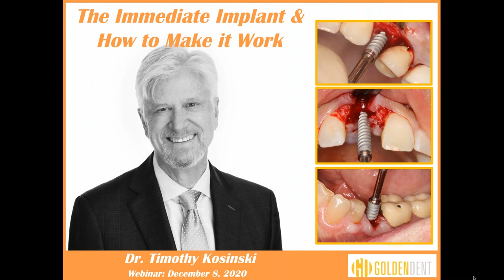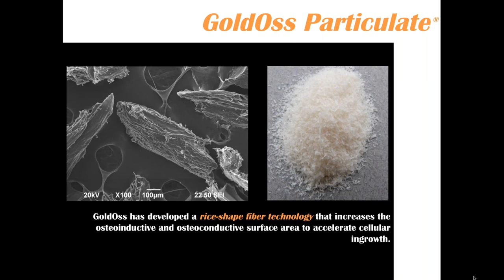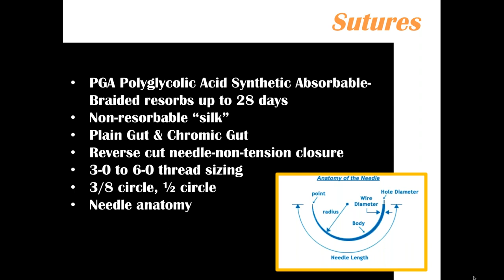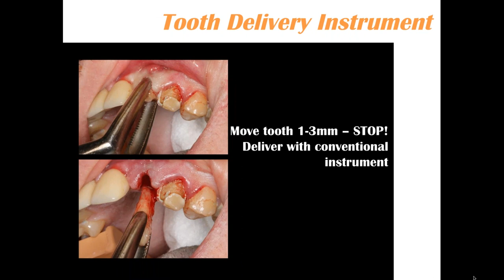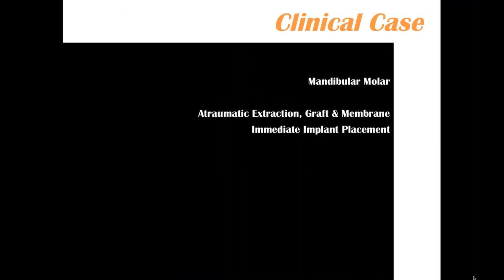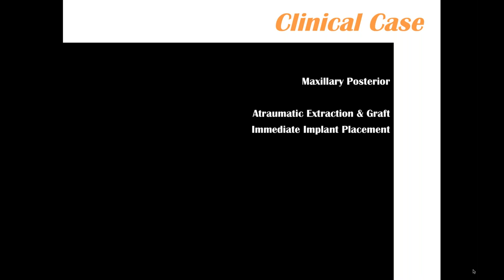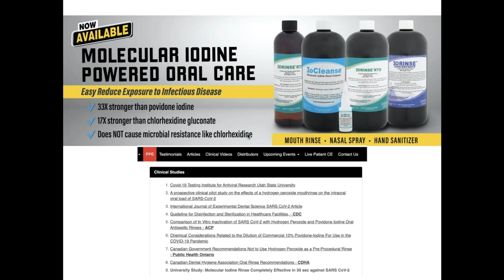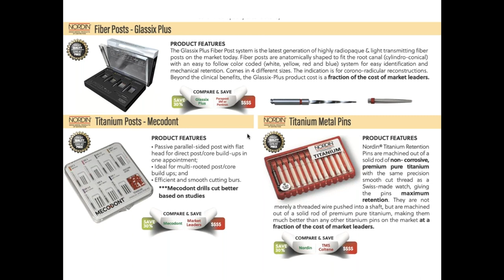Webinar Replay 12/8/20 - Immediate Dental Implants & How to Make Them Work by Dr. Tim Kosinski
Webinar 12/8/20 with Dr. Tim Kosinski

Before implant dentistry, it did not matter how much bone remained after an extraction. I recall times in dental school when our professors removed vast amounts of buccal bone in the name of efficiency. Those days are gone and clearly a thing of the past. The goal now is to maintain as much bone as possible with minimal trauma to surrounding soft tissue to allow for an immediate dental implant in certain cases. Anyone can remove a tooth, but to atraumatically remove the tooth on a predictable basis is a learned skill.

It you cannot atraumatically extract a tooth, you absolutely are not going to be provided with the opportunity to immediately place an implant for your patient. Step 1 is to get comfortable with predictably removing teeth without bone damage. Once the tooth is removed, you need to understand the basics of bone grafting. Without proper flap design, graft material, membrane placement and suturing you may not have success immediately placing an implant for your patients, or achieve the desired aesthetics your patients deserve. Let me explain bone grafting basics and what all dentists need to understand in relation to dental implants.

With modern technology, implant designs, graft materials and extraction techniques it is often more efficient and predictable to place an immediate implant for your patients.

Let me show you through hundreds of step-by-step photos the techniques I have successfully implemented into my practice, and proven to work, to achieve predictable atraumatic extraction, grafting and immediate placement for my patients.